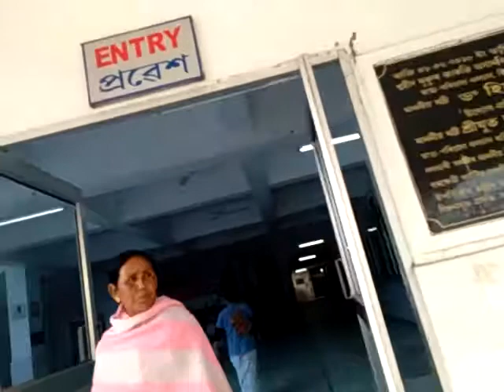Swahid mukunda kakati civil hospital O & G department, Nalbari